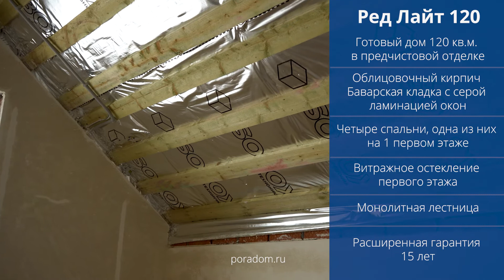ЭКСКУРСИЯ ПО ГОТОВЫМ ДОМАМ: РЕД ЛАЙТ 120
Всем привет! Приглашаем Вас на экскурсию в поселок Есенинский смотреть на готовый дом по проекту "Ред Лайт 120". Цена на дом зафиксирована!

ВНИМАНИЕ

Представленный ремонт внутри дома — пример того, как может выглядеть Ваш собственный дом в чистовой отделке.

Готовые дома на данный момент находятся в черновой и предчистовой отделках.

P. S. : Для осуществления долгожданной мечты о прекрасном доме необходимо лишь набрать номер телефона ⬇️⬇️⬇️

Записаться на просмотр и узнать подробное описание и цену наших проектов Вы можете на странице предлагаемого объекта на сайте нашей компании, пройдя по ссылке